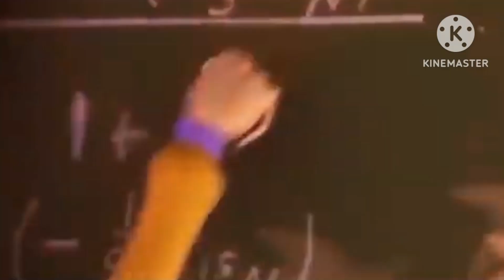Rupi TV 12 (Bingöl) Yayında Genel Tanıtımı